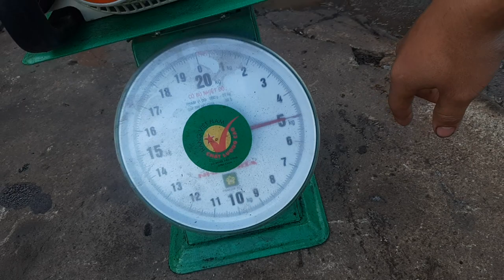Máy cưa xích - Stihl170c - xilanh 37 - có trợ lực lớn lh:0988628901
phương thức thanh toán như sau:
1 chuyển khoản đặt cọc
2 chuyển khoản đủ số tiền máy cần mua để được miễn phí ship